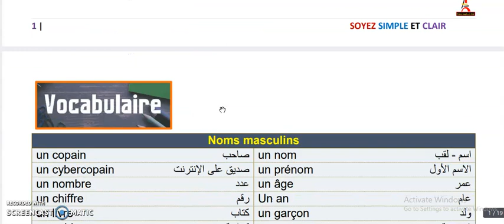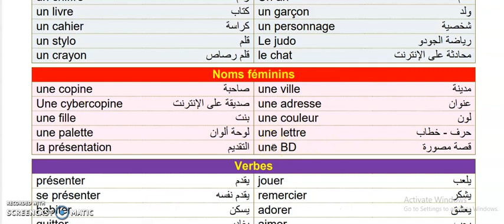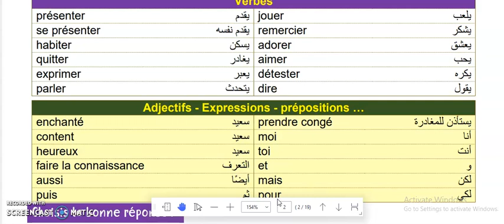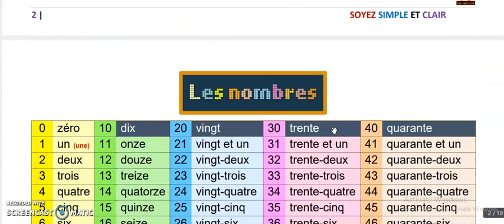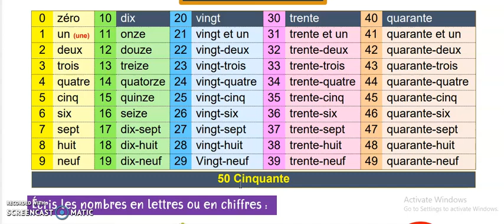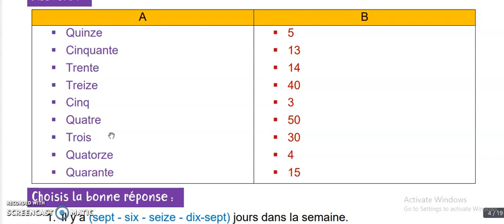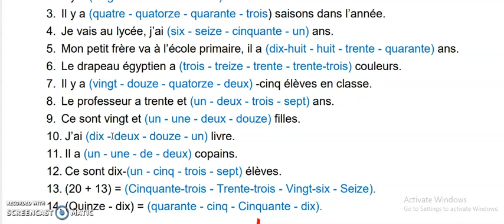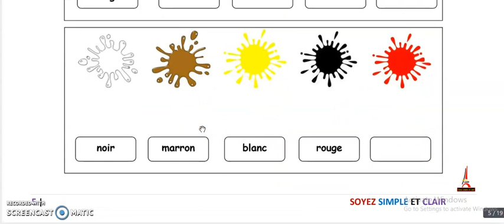الصف الاول الثانوي. الوحدة الأولي. الدرس الاول se présenter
comment se présenter en français